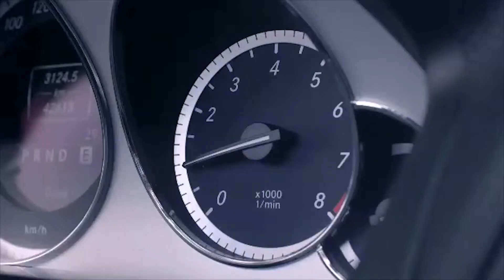ឈាង សុវណ្ណាវី នឹង​មក​ប្រាប់​ពី​ឧបសគ្គ​នានា​ លើ​វិថី​​សិល្បៈ​...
ឈាង សុវណ្ណាវី នឹង​មក​ប្រាប់​ពី​ឧបសគ្គ​នានា​ លើ​វិថី​​សិល្បៈ​ ក្នុង​កម្មវិធី «អាថ៌កំបាំង​ក្រៅ​ឆាក​របស់​តារា» នៅ​ថ្ងៃ​សៅរ៍​ចុង​សប្តាហ៍​នេះ

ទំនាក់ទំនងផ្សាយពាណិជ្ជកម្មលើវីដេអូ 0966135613